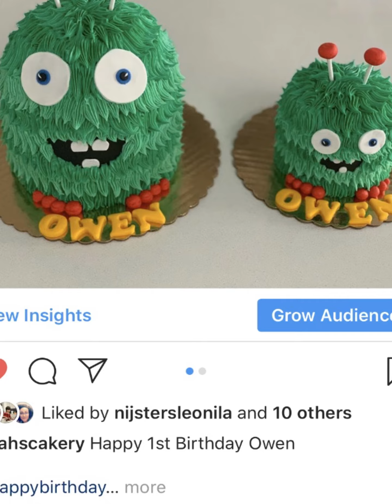It's All About Cakes, Cupcakes, and Cookies (Ellah's Cakery Creation)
Through the years my sweet treats creations!